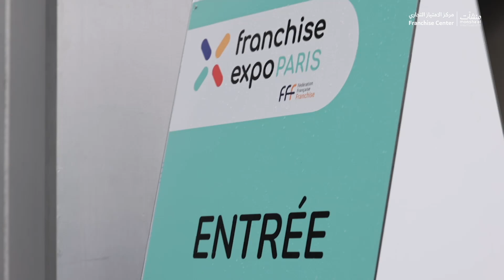العلامات السعودية المشاركة في Franchise Expo PARIS